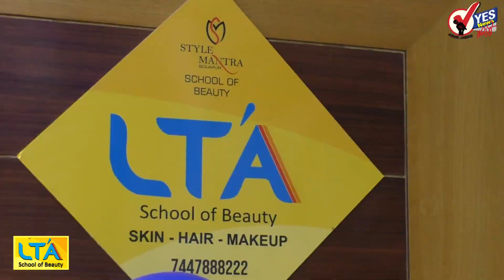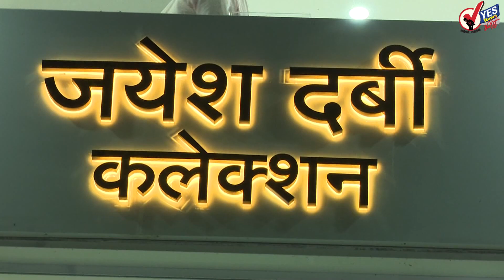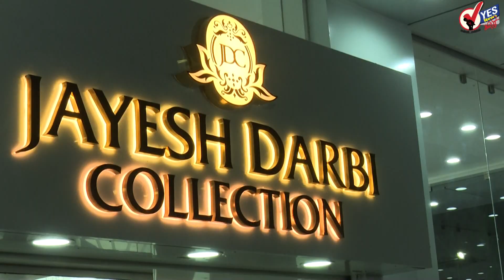TOP 20 | सरकार कोणत्याही सणांविरुद्ध नाही करायचंय तर आरोग्य उत्सव साजरा करा : मुख्यमंत्री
बोंबलून नाही तर कामातून आशीर्वाद मिळतो; मुख्यमंत्र्यांचा राणेंना टोला
बोंबलून नाही तर कामातून आशीर्वाद मिळतो; मुख्यमंत्र्यांचा राणेंना नाव न घेता टोला
ED आणि CBI च्या कारवायांना राजकीय रंग – संजय राऊत
सोलापूर : भटके विमुक्त मुक्तीदिना निमित्त पार पडला निर्धार मेळावा
मैं देर करती नही, देर हो जाती है; भर सभेत प्रीतम मुंडेंचा धनंजय मुंडेंना टोला
साऊथ आफ्रिकेचा स्टार गोलंदाज डेल स्टेनचा क्रिकेटमधून संन्यास
भाजपची जनआशीर्वाद यात्रा चालली, पण सण नाही चालणार? : राज ठाकरेंचा सवाल
बाजारात पैसे टाकले की संजय राऊत यांच्यासारखी माणसं भेटतात : नितेश राणे
वरुण सरदेसाई भाचा आहे म्हणून सूट देताय का?’ मनसेचा मुख्यमंत्र्यांना सवाल
ढगफुटीनंतर कन्नड घाटात दरड कोसळली